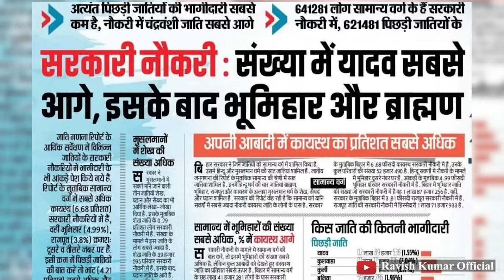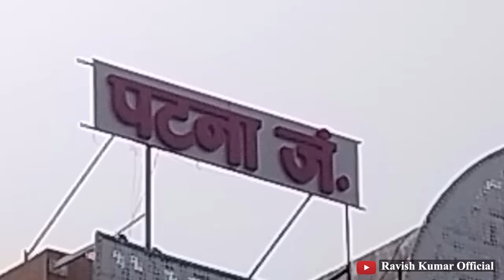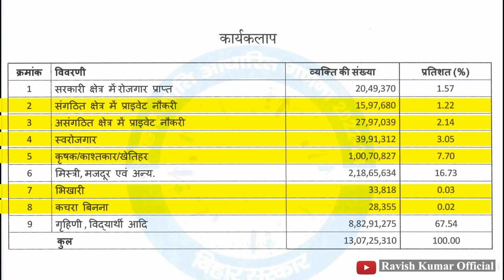बिहार में 75% आरक्षण, अब केंद्र में? | 75% reservation in Bihar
बिहार विधानसभा में आज आरक्षण की सीमा 50 से बढ़ा कर 65 प्रतिशत करने का प्रस्ताव पास हो गया। आर्थिक आधार पर मिले 10 प्रतिशत आरक्षण को मिला लें तो राज्य में आरक्षण 75 प्रतिशत हो जाता है। भारत में आरक्षण लागू होने के बाद आरक्षण की राजनीति और उसकी समीक्षा पहली बार ठोस रुप से हो रही है और इसकी शुरूआत बिहार ने की है।आरक्षण की आड़ में बहुत से कठोर सवालों को पीछे रखा गया,तरह-तरह के भ्रम फैलाए गए,आबादी के अनुपात को कभी सामने नहीं आने दिया गया और किसी जाति विशेष को लेकर धारणाएं फैला दी गईं कि आरक्षण का लाभ केवल उसी को मिल रहा है, वह दूसरे का हिस्सा खा रही है। दरअसल बिहार का जाति सर्वे और सामाजिक आर्थिक सर्वे से दो बातें साफ-साफ निकल कर आती हैं। पहली बात, आरक्षण आबादी के अनुपात में कम दिया जा रहा है, दूसरी बात आरक्षण मिलने के बाद भी सरकारी नौकरियों में उन आबादियों का प्रतिनिधित्व नहीं बढ़ा है। इसके कारण हम सभी जानते हैं।
शायद इसीलिए नरेंद्र मोदी जाति की गणना को लेकर हमलावर हो गए थे, उसका मज़ाक उड़ा रहे थे, अब अमित शाह कहने लगे हैं कि हमने कभी विरोध नहीं किया लेकिन बताना चाहिए कि अभी तक जनगणना क्यों नहीं कराई, जब बिहार करा सकता है तो भारत सरकार क्यों नहीं, इस देश में चुनाव हो जाते हैं, जनगणना नहीं होती है।